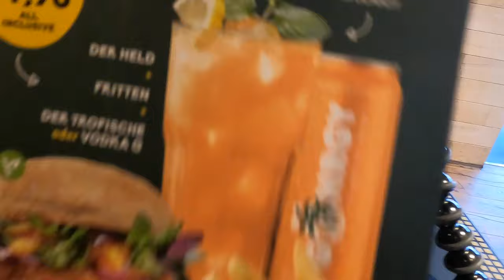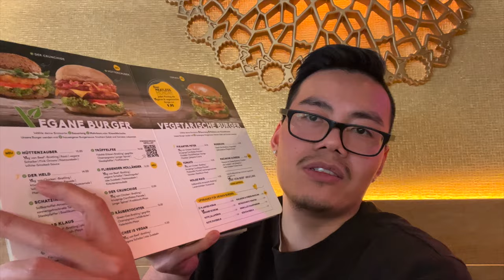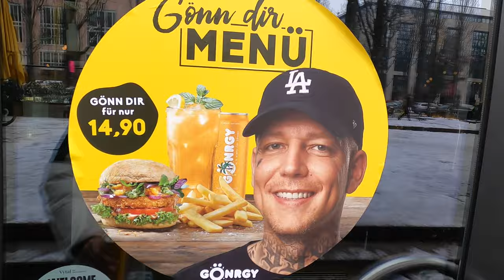ICH TESTE DAS MONTANABLACK X PETER PANE "GÖNN DIR" MENÜ?!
euda ich teste das Monte Menü bei Peter Pane...